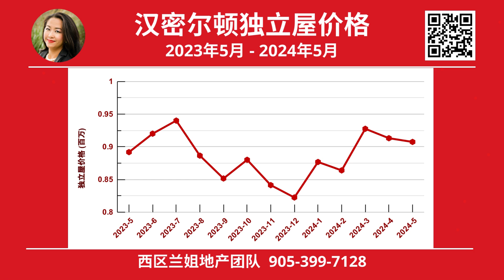🏠📈📉汉密尔顿最新地产月报 2024年5月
兰姐的微信公众号是“栾兰---西区地产经纪兰姐“。兰姐公众微信号可以通过手机号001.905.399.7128添加。

西区兰姐地产团队
Lan Burgess Broker
Lan Burgess Real Estate Team